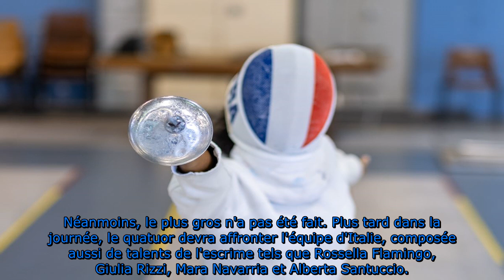Jeux Olympiques de Paris 2024 : qui est Marie Florence Candassamy, véritable prodige de l'escrime